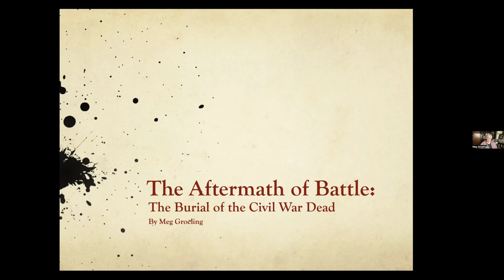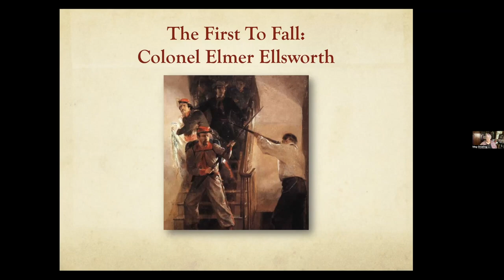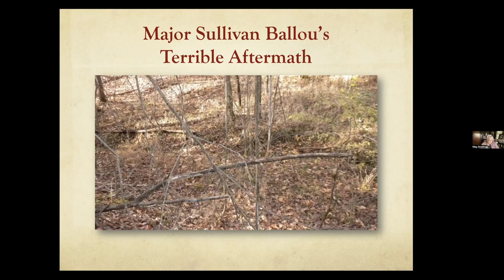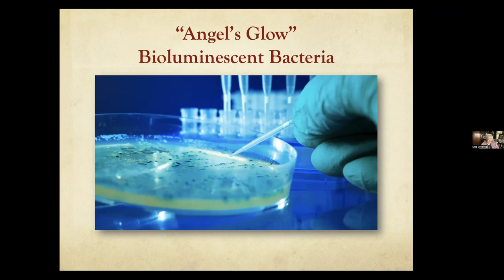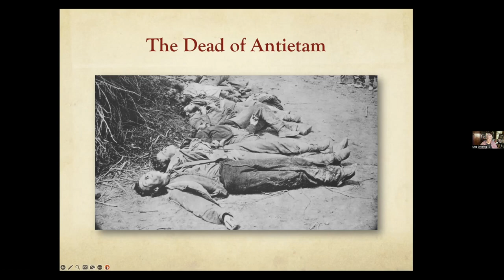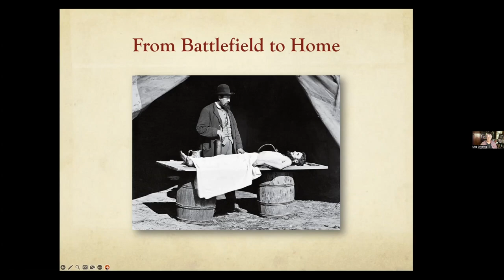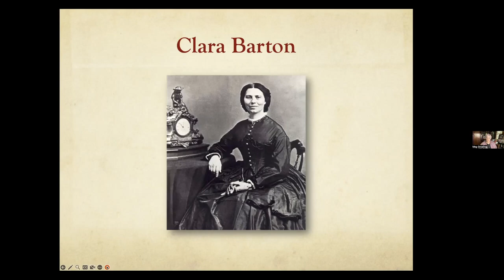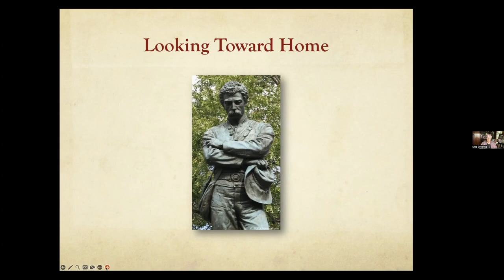135 MEG GROELING - THE AFTERMATH OF BATTLE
Author/Historian Meg Groeling discusses how the dead were handled from the beginning of the Civil War to the end.  She brings forward several stories to elucidate her points that are poignant as well as informative.